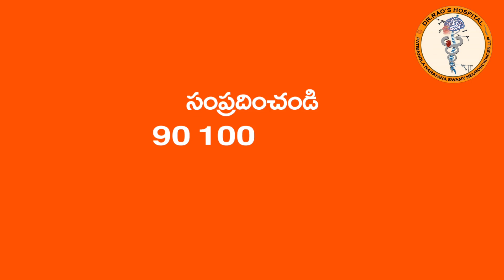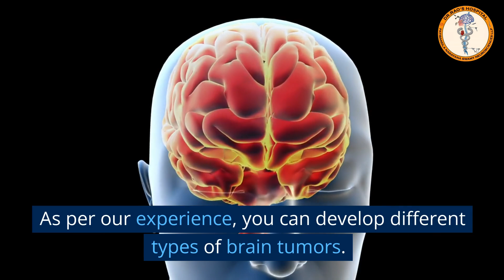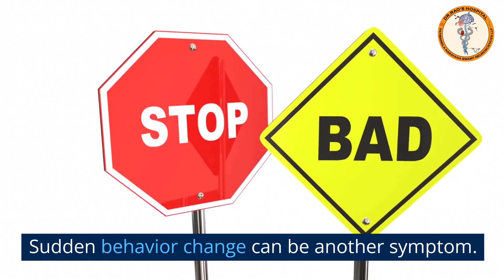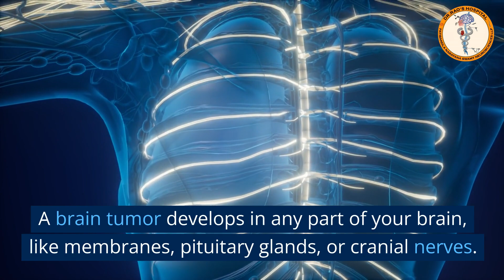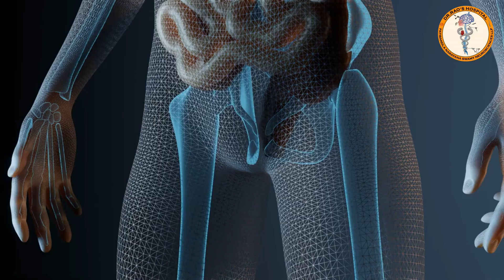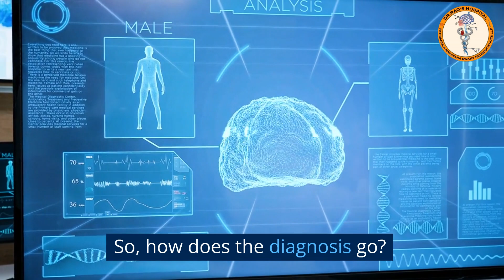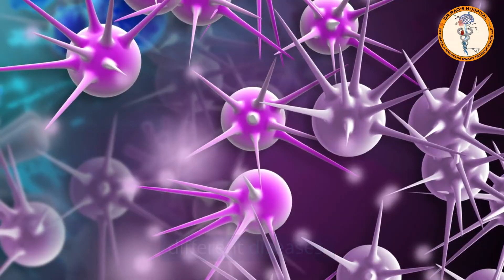Brain Tumour – All you need to know about it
A brain tumour is an abnormal cell growth in your brain. It generally forms in your brain cells. But it can start from elsewhere and then spread to your brain too. Eventually, the tumour grows and affects the function of surrounding brain tissues.

As per our experience, you can develop different types of brain tumors. Few of those tumors can be cancerous, and some of them can be non-cancerous. It is not that all tumors grow rapidly.

Some of them can grow very fast, and some of them can grow as slow as possible. How much it will hamper your brain nervous system's functions depend on your brain tumors' growth rate and location.

Many people can not even know that they are suffering from brain tumors just because of the tumors' slow growth. It is a dire situation. As a result, in many cases, they stay away far from the proper treatment.

But there is good news for people who live in Andhra Pradesh as they can have appropriate treatment within their reach from one of the best neurology hospitals in Guntur.

So, how can you know that you are suffering from a brain tumour?

There are few symptoms by which we can identify that you have developed a brain tumour. These symptoms are as follows-

Sudden headaches or changes in the pattern of your headache.

You may have experienced headache previously, but it is now more frequent and severe.

Nausea and vomiting without any specific reason.

You may suffer from blurred vision or peripheral vision.

In some instances, you may suffer from loss of sensation or movement in your arm or leg.

In many cases, we have seen that patients who have brain tumours find difficulties in balancing.

You may experience a problem while speaking or may become confused in every situation.

Sudden behaviour change can be another symptom.

Another symptom can be trouble in hearing.

You must visit the best neurosurgeon in Guntur, Andhra Pradesh when you are facing any of these symptoms. It is always better to have proper treatment without any further delay.

Now that we have known the symptoms of brain tumours let us learn the causes of developing brain tumours.

Why do brain tumours develop?

A brain tumour develops in any part of your brain, like membranes, pituitary gland, or cranial nerves. It is less common in adults. The primary brain tumours can be classified into the followings-

Meningiomas

Gliomas

Pituitary adenomas

Acoustic neuromas

Medulloblastomas

Craniopharyngiomas

Germ cell tumours

On the contrary, secondary brain tumours are cancerous cell growth. It can start from any part of your body other than your brain. In many cases, we have seen that a secondary brain tumour can be the first cancer symptom. It is widespread in adult people.

Now, let us see some most common type of secondary brain tumours-

Malignant melanoma

Colon cancer

Lung cancer

Breast cancer

Kidney cancer

Whatever the type of brain tumour you are suffering from, the diagnosis of the same is mandatory.

So, how does the diagnosis go?

The best neurosurgeon in Guntur will recommend a bundle of tests after checking your situation.

Neurological examination: A neurological test may incorporate, in addition to other things, checking your vision, hearing, balance, coordination, strength, and reflexes. Trouble in at least one zones may give hints about the piece of your mind that a cerebrum tumor could influence.

Image testing: MRI usually is used to help analyze mind tumors. Now and again, the color might be infused through a vein in your arm during your MRI study. Some of the time, other imaging tests are suggested, including modernized tomography (CT). Positron outflow tomography (PET) might be utilized for mind imaging. However, it is not as helpful for taking pictures of cerebrum malignancy, all things considered for different diseases.

Biopsy: A biopsy can be proceeded as a component of an activity to eliminate the brain tumor, or a biopsy can be performed utilizing a needle.

After a proper diagnosis, our neurosurgeon will provide you with the necessary treatment. The treatment may include-

Surgery

Radiation therapy

Radiosurgery

Treatment with proper medicines

Rehabilitation after the treatment